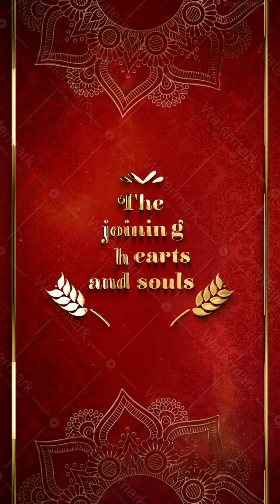Elegant and Luxury Wedding Invitations | Royal Wedding Invitation Video | DI-2071